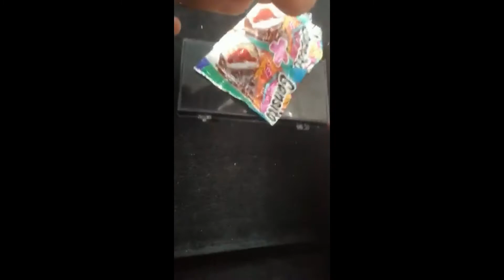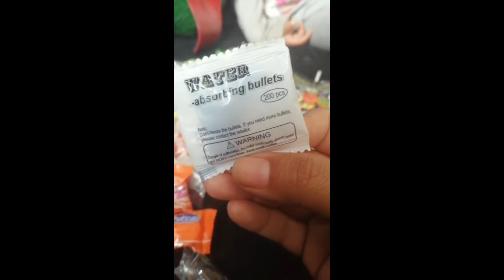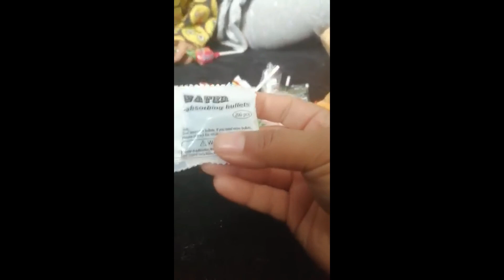No me quiero morir, papás revisen mis dulces de Halloween y calaverita.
XHTWEB NETWORKS